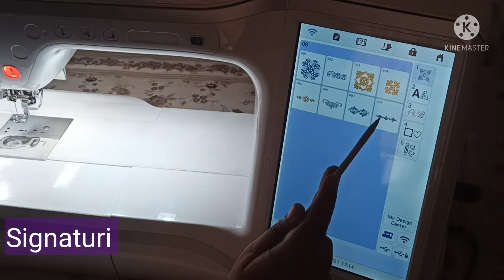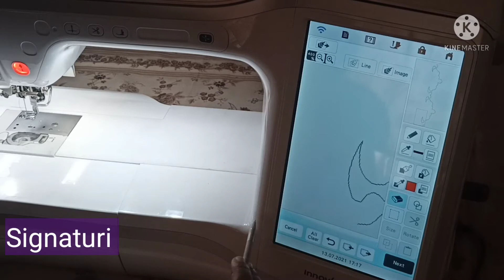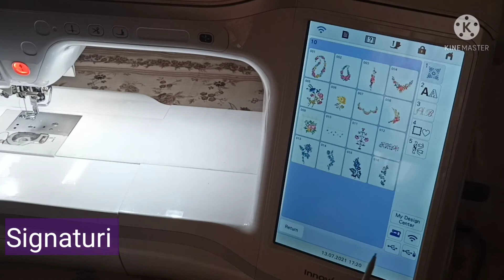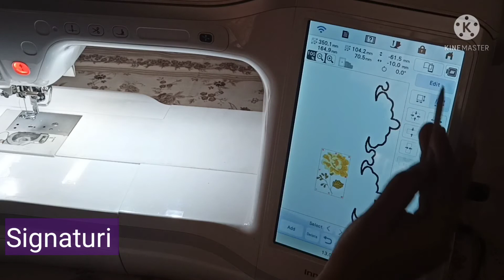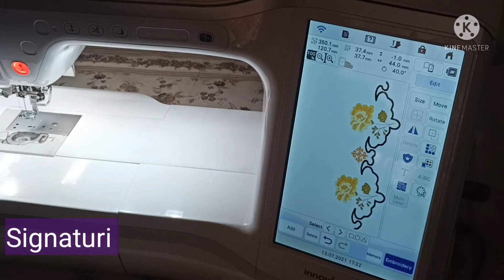how to create cutwork line in our computer embroidery machine/brother bp3600/Signaturi embroidery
brother bp3600

full demo in computer embroidery machine
full demo brother bp3600 computer embroidery machine